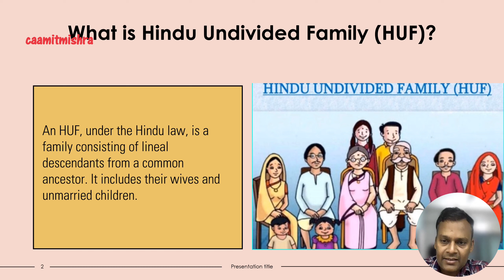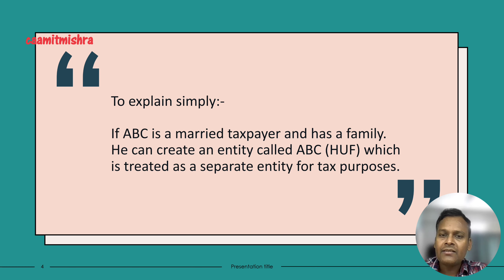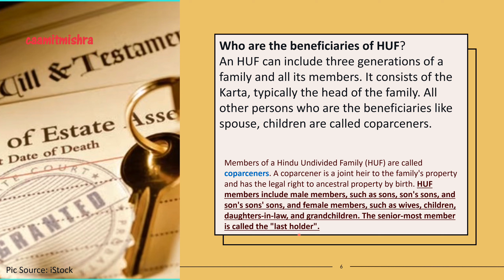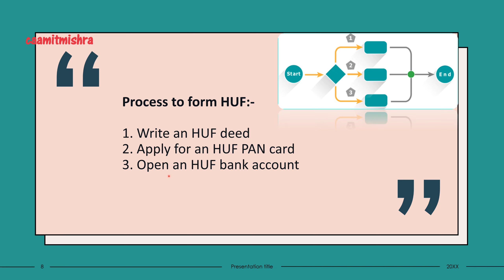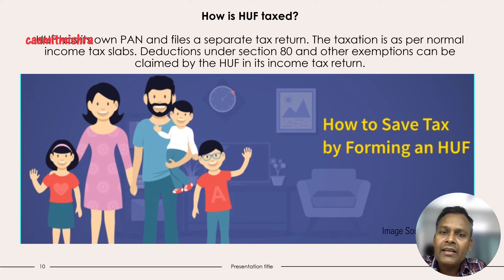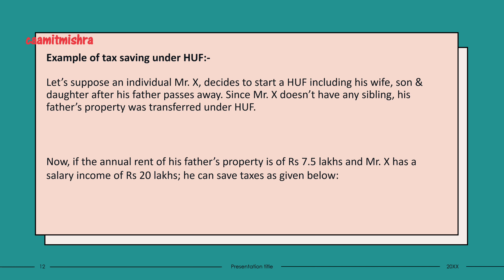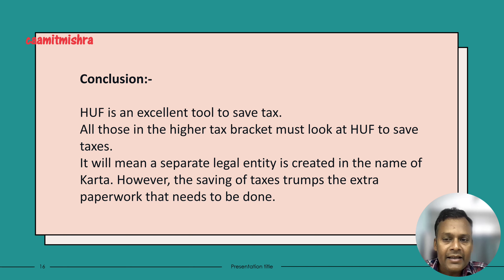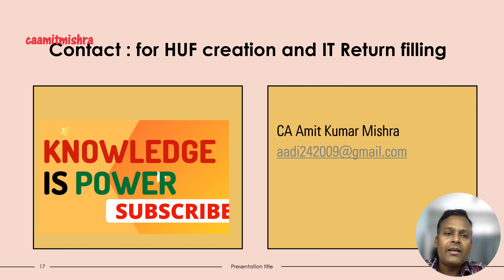How to create HUF I how to save tax from HUF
who cam form huf